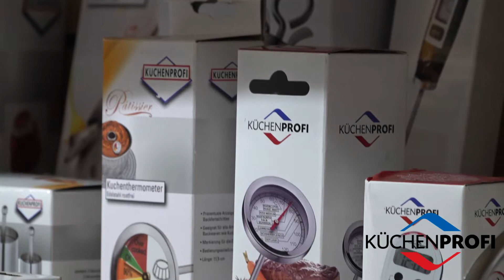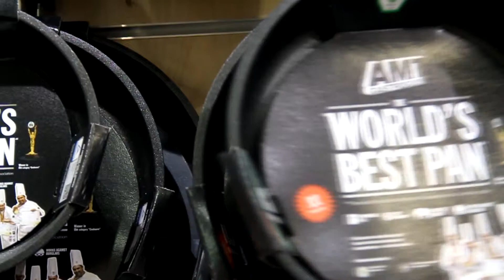Посуд De Luxe на выставке ProMaisonShow 2018